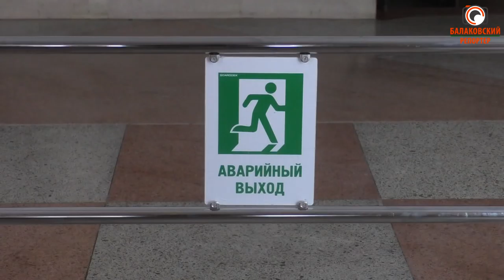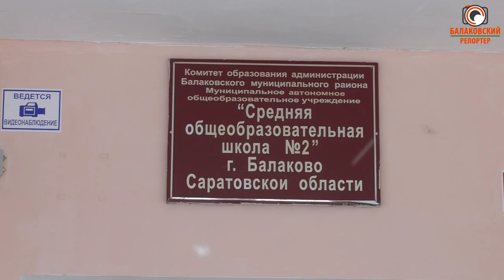Отопление есть, но проверить не дадим!-(В СОШ№2 смущаются говорить правду)